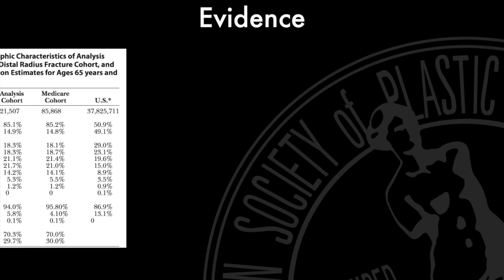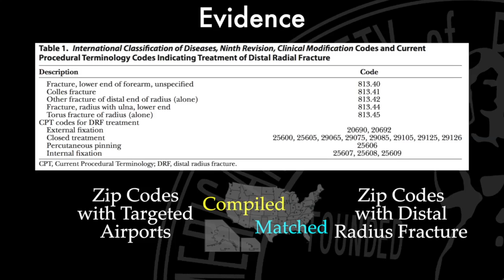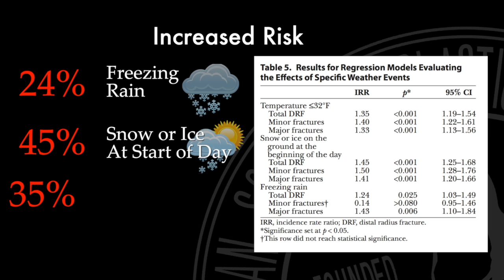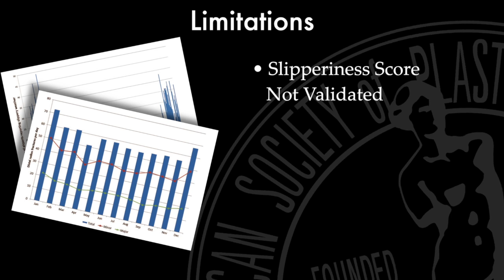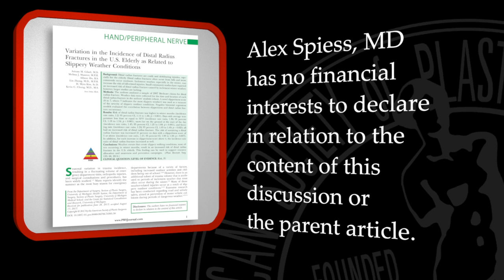PRSJournal.com Video Discussion: Alex Spiess on Wrist Fractures in the Elderly and Slippery Weather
In this video, Alex Spiess, MD discusses the article "Variation in the Incidence of Distal Radius Fractures in the U.S. Elderly as Related to Slippery Weather Conditions" by Giladi et al., appearing in the February 2014 issue of Plastic and Reconstructive Surgery, Volume 133 Issue 2.